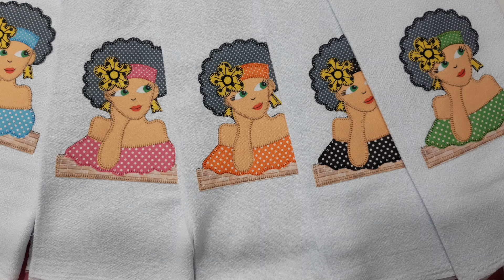Como fazer Pano de Prato Namoradeira na Janela? | Gleise Deliane | Costura criativa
👇Materiais usados:👇
1 pano de prato bordado medindo 50 x 70
1 barrado tecido tricoline desenho tijolinho 9 x 50 cm

👇Para a janelinha 👇
2 pedaços de tecido tricoline medindo 18 cm x 22 cm
1 pedaço de tecido para parte de cima da janela 4 cm de altura x 32 cm de largura.

Artesã,
seja bem-vinda ao canal Gleise deliane,
seu destino para explorar o mundo encantador da costura criativa!
Aqui, compartilhamos dicas, truques e inspirações para transformar tecidos em verdadeiras obras de arte.
Desde projetos simples até criações mais elaboradas, nosso objetivo é inspirar e capacitar todos os entusiastas da costura criativa em panos de prato.
Junte-se a nós nessa jornada emocionante de expressão artística através da agulha e da linha.

Se você é um iniciante curiosa ou uma costureira experiente em busca de novas ideias, você encontrará algo especial neste canal.

🧵 Aula de hoje:
Como fazer Pano de Prato Namoradeira na Janela?

Descrição:
Nesta aula incrível, você vai aprender passo a passo como fazer um pano de prato encantador com o tema "Namoradeira na Janela".
Perfeito para decorar sua cozinha ou presentear alguém especial.
Não perca esta oportunidade de soltar sua criatividade e aprimorar suas habilidades de costura!